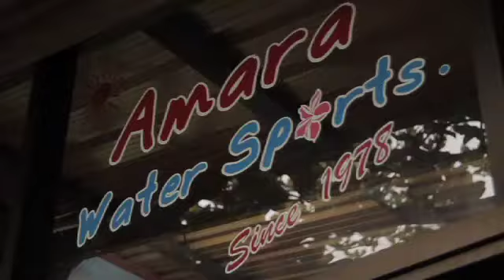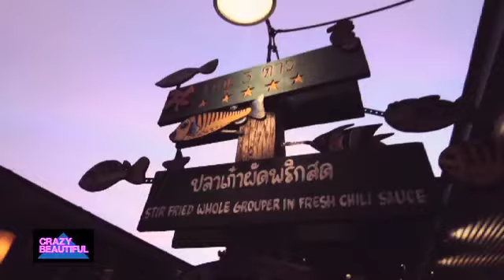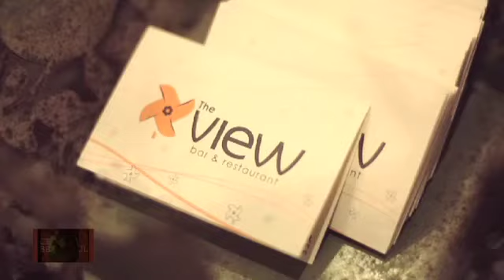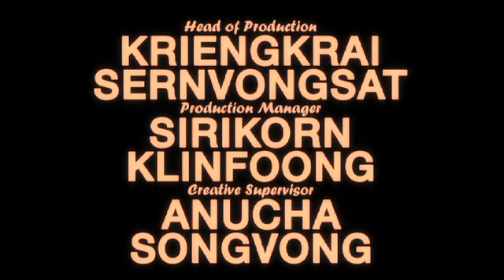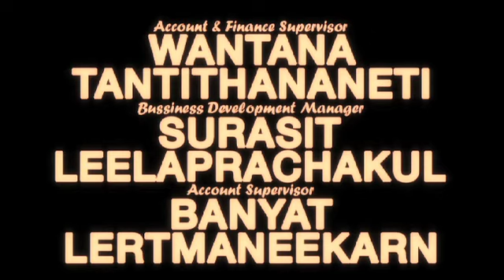Crazy Beautiful Episode 18 Break 3